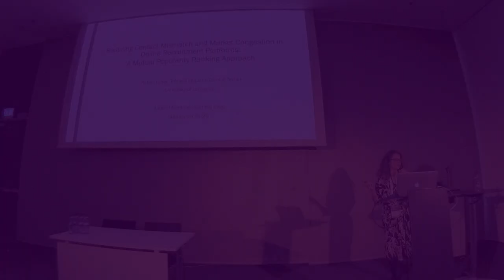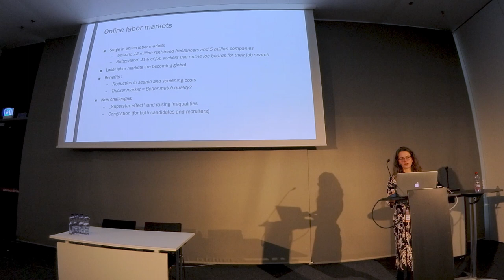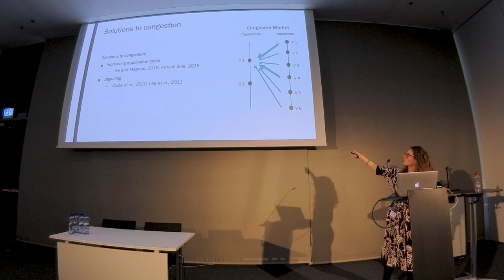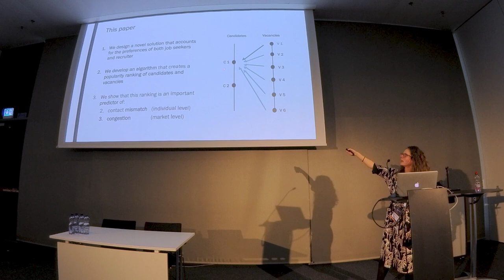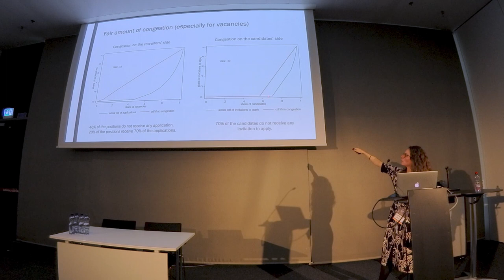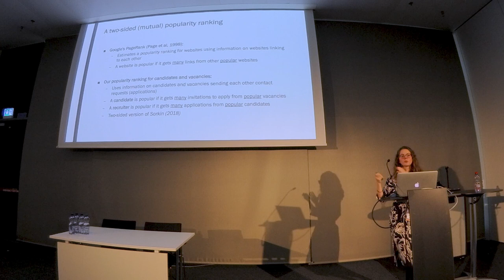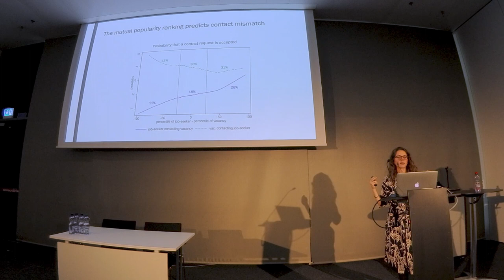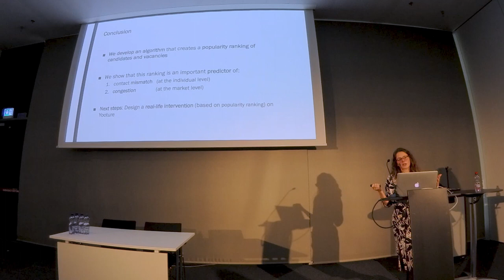Improving Recruiting Efficiency by Intelligent Matchmaking | AI & Employment | Camille Terrier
Yooture -  Improving Recruiting Efficiency by Intelligent Matchmaking | Camille Terrier, Assistant Professor, HEC Lausanne